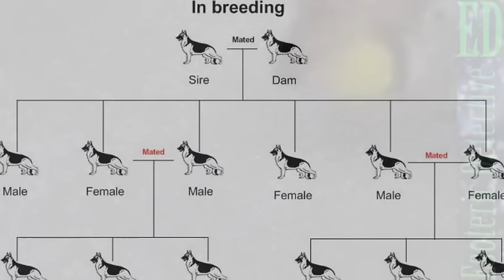100 years of dog breeding is killing dogs and making mutants, scientists say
Dogs breeding is slowly mutating and disfiguring dogs and some of these changes have caused these animals unbearable pain.

Some breeds are partially susceptible to certain hereditary defects and illnesses.

For example, retrievers are prone to inherited eye disorders such as juvenile cataracts.

Chronic eczema is common among German Shepherds and The lead leading cause of death among English Bulldogs is cardiac arrest, cancer and old age.

The Pug's curled tail, although humans think is cute, is actually a genetic defect that leads to paralysis.

Dachshunds are prone to problems with their legs and a number of problems by inbreeding, and so on.

James A. Serpell, a professor of Animal Ethics and Welfare at the University of Pennsylvania's School of Veterinary Medicine, said on the subject:

'Nowadays, many breeds are highly inbred and express an extraordinary variety of genetic defects as a consequence: defects ranging from anatomical problems, like hip dysplasia, that cause chronic suffering, to impaired immune function and loss of resistance to fatal diseases like cancer,'

What do you guys think? Isn't it crazy how much we have changed dogs through breeding even in the last 100 years? If they have changed so much even in the last 100 years, what will they be like in another 100 years?